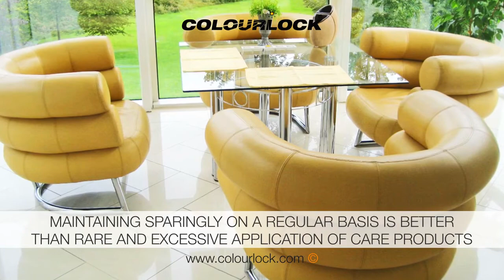COLOURLOCK LEATHER CARE LEATHER SHIELD – LEATHER PROTECTOR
The most common type of leather in vehicles or on leather upholstered furniture is a matt, surface-pigmented smooth leather, into which liquids do not penetrate. COLOURLOCK offers special leather care products for new and for older leather. COLOURLOCK Leather Shield is recommended for new leather and COLORLOCK Leather Protector for older leather. This video describes how these leather care products are properly used.